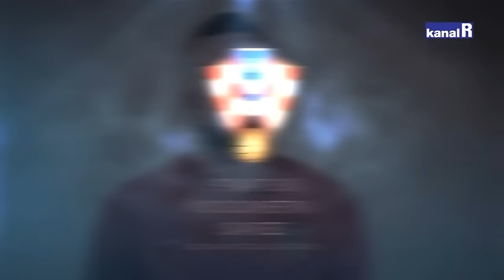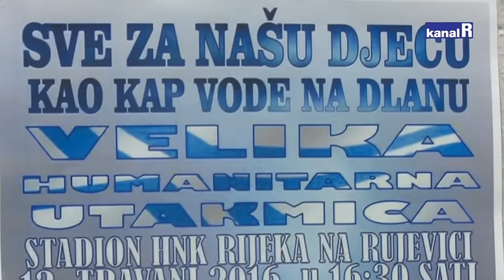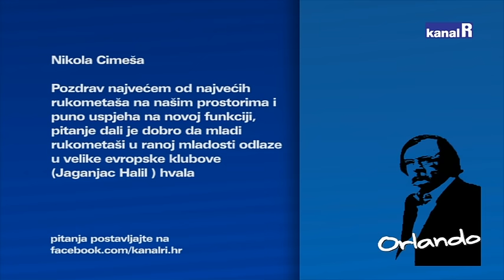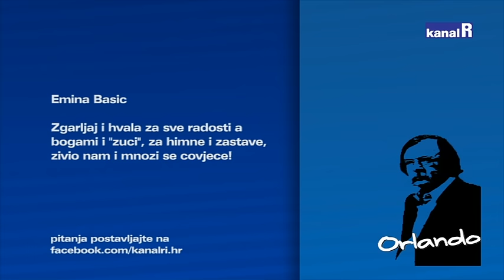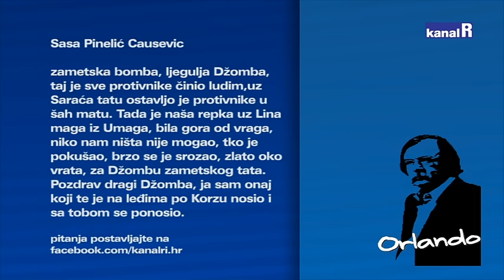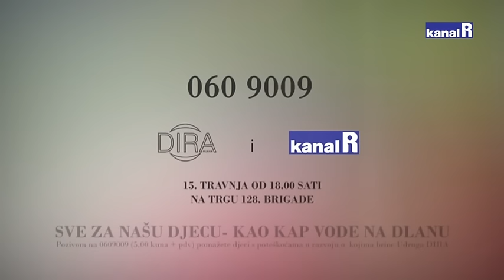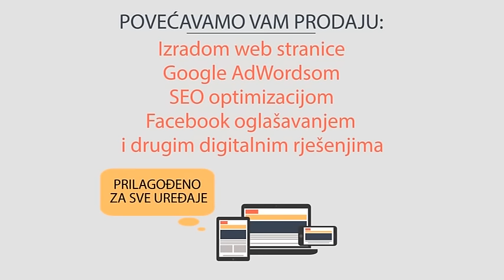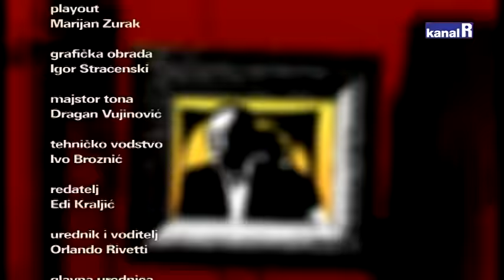MIRZA DŽOMBA KOD ORLANDA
Džomba je rukomena zvijezda za sva vremena. Artist, najbolje desno krilo na svijetu svih vremena. Zlato na Svjetskom prvenstvu u Portugalu, čarolija na Olimpijskim igrama u Ateni 2004. godine... S osmijehom na licu. Novi je predsjednik Županijskog rukometnog saveza.